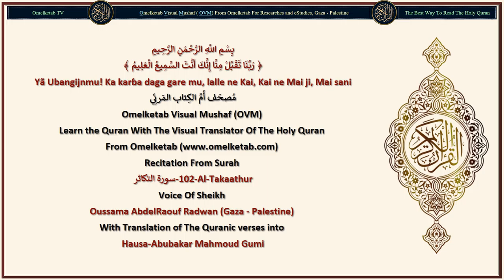102 Al Takaathur سورة التكاثر Hausa Abubakar Mahmoud Gumi Radwan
102-Al-Takaathur-سورة التكاثر-Hausa-Abubakar Mahmoud Gumi-Radwan... [Alfahari da yawan dũkiya da dangi ya shagaltar da ku (dagaibada mai amfaninku).(1)Har kuka ziyarci kaburbura.(2)A'aha! (Nan gaba) zã ku sani.(3)Sa'an nan, tabbas, zã ku sani.(4)Haƙĩƙa, da kuna da sani sani na yaƙĩni.(5)Lalle ne da kuna ganin Jahĩm.(6)Sa'an nan lalle ne za ku gan ta, da idanu, bayyane.(7)Sa'an nan lalle ne za a tambaye ku, a rãnar nan lãbãrin ni'imar (da aka yi muku).(8)]

Surah Name: 102-Al-Takaathur-سورة التكاثر
Language: Arabic & Hausa - Hausa
Translator